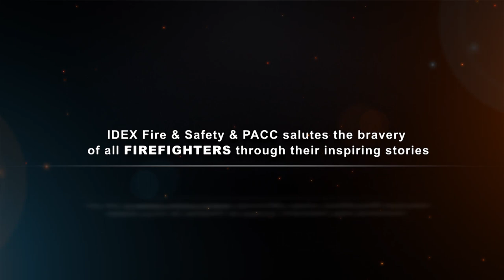Emotional journey of our SuperHero Firefighter Mr.Dharamvir Singh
In association with FSAI, IDEX Fire & Safety invited nominations for "Bravest Fireman of the Year Award" for the year 2017. Several phenomenal stories of bravery were captured through video clippings and print media. Out of all these stories, four best stories were selected and felicitated during PACC 2018 event held at J.W Marriott, Jaipur on 7th September.

The topmost story was of our SuperHero Mr. Dharamvir Singh.
After a glimpse of his story, let us know how he feels an emotional connection with the service he offers for the safety of the society.

Keep following IDEX India on youtube and get inspired by such stories of courage, honor and dedication!